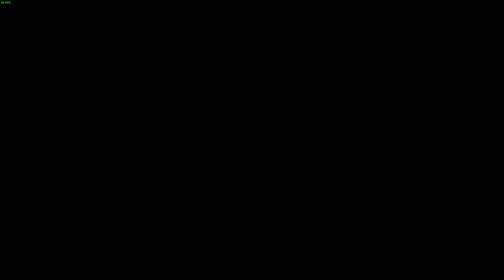Mafia II - Chapter 1 (Hard)